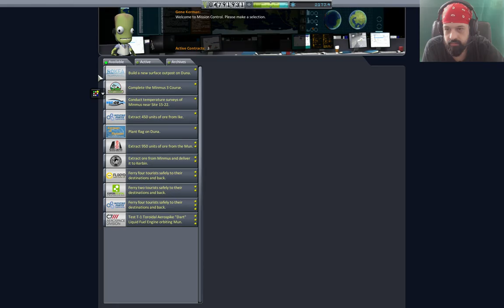Let's Play Kerbal Space Program Season 2 Züruck nach Kerbin mit Ehrenrunden um Mun und Minimus #36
Mods-Creator

Kerbal Alarm Clock - TriggerAu
SmartStage - xytovl
TriggerAuFlags - TriggerAu
TweakScale - Biotronic.prellinor
Transfere Window Planner - TriggerAu
Kerbal Plantary Base System - Nils277
Kerbal Cities Pack - lemur,fast_de_la_speed
Filter Extensions - Crzymdm
Mechjeb 2 - Sarbian
Interstellar Fuel Switch - Free Thinker
Interstellar Fuel Switch Core - Free Thinker
Community Terrain Texture Pack - CaptRobau
Ksp Interstellar Extended - Free Thinker
Toolbar - blizzy78
Biomatic - BiffSpace
Biomatic For All Command Modules - BiffSpace
Bulb - Alshain
KSP AVC - cybutek
Kerbal Engeneer Redux - cybutek
Chatterer - Athlonic
Kerbal Konstructs - AlphaAsh, ozraven
Community Resource Pack - RoverDude
Community Tech Tree - Nertea